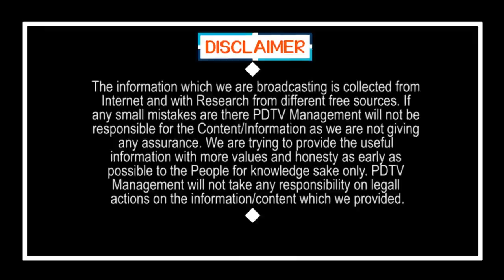Positive Case Increase in AP | CM Jagan | ఏపీలో kaరోనా కల్లోలం.. విస్తుగొలిపే నిజాలు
ఏపీలో kaరోనా కల్లోలం.. విస్తుగొలిపే నిజాలు | Positive Case Increase in AP | CM Jagan | PDTV News